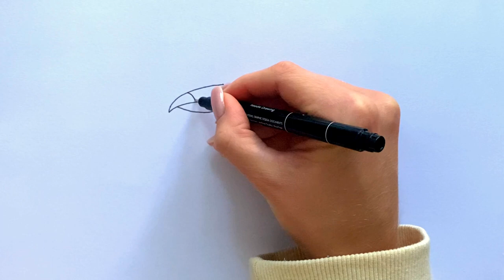How to draw TOUCAN Simple tutorial step-by-step!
Develop your creative skills and create an amazing portrait of this friendly character. Suitable for children of all ages!